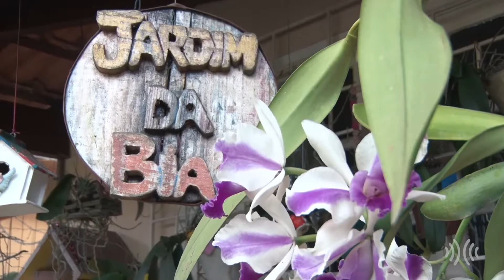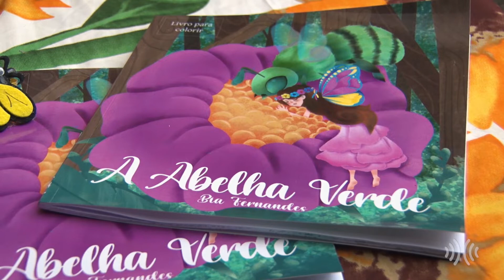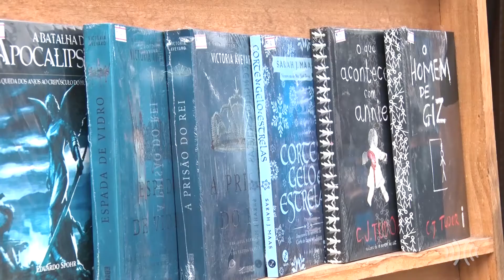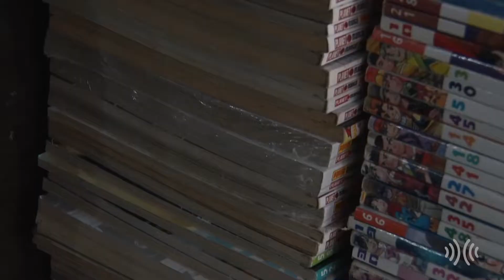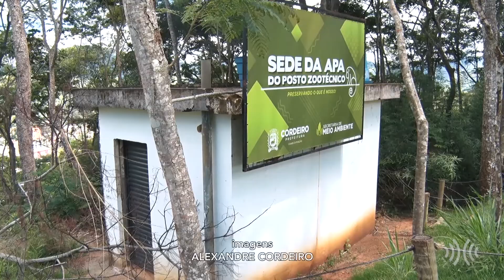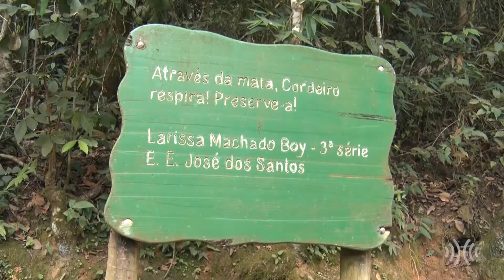Multiplix Notícias - A Semana | Íntegra 23/04/2022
Os fatos que marcaram a semana, nas principais cidades das Regiões Serrana e dos Lagos do Rio de Janeiro, são destaque na TV Multiplix.
Exibição: Sábado e domingo.